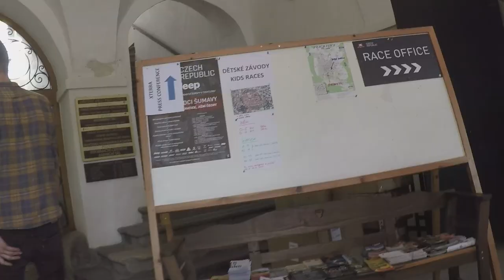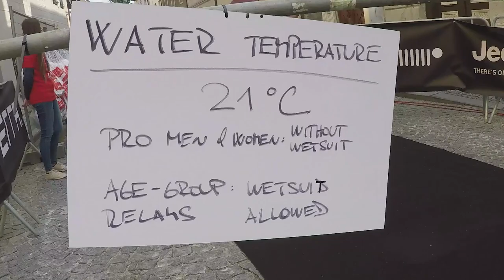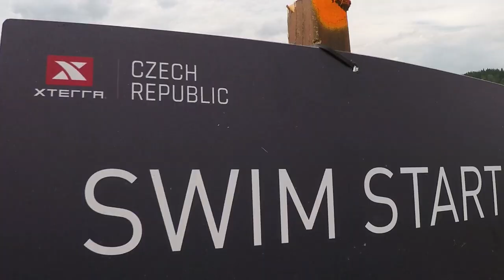XTerra Czech European Championship 2019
A versão cor de rosa do Xterra campeonato europeu

CRÉDITOS:
* Vídeos extras:

* Fotografias
  Carel du Plessis
  Katka Kachna Přibylová

*Músicas:
  Hope — Vishmak
  Markvard   Desire
  Moving On (Instrumental) — MBB u0026 Jonas Schmidt
  Cameras   ALBIS
  Demise   Ethan Meixsell